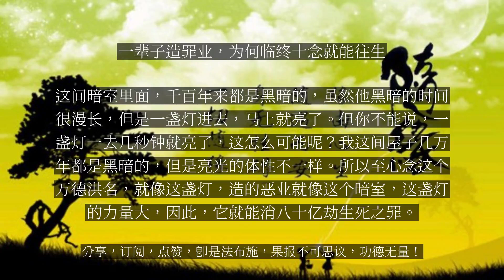【人间修行录】 一辈子造罪业，为何临终十念就能往生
一辈子造罪业，为何临终十念就能往生

那有人也许看到这个经文就问了，他一辈子造了这么大的罪业，为什么临终十声念佛就能往生呢？那佛经不是说重业先牵吗？那一辈子的恶业为什么不把他牵到地狱道里面去？十声念佛，就能够让他往生极乐世界，这太便宜了他，这个人应该到地狱里面去。尤其是被他所害的人（会忿忿不平），这是凡夫的分别心，这个恶人曾经害过我，这临终的时候坐着金莲华就走了，到极乐世界去了，这太不公平了！我就希望他到阿鼻地狱去，如果有十九层地狱都让他到那儿去，待上多少劫，怎么被他跑了？但阿弥陀佛大慈悲心，虽然他造了重业，但是在阿弥陀佛眼里，是佛的儿子，子女呀！他一定要把他安立在快乐的地方去。而且也不要以为一生造恶业就重，十声念佛就轻，它不是这样的，实际上十念念佛才重。为什么呢？你一辈子造的恶业是用什么心造的呢？是你虚妄的心，颠倒的心去造的。现在你念佛是闻弥陀的名号的实相的心，是你至诚的心生起来的。你真诚的心、实相的名号的对接，它的力量重；你虚妄的心，颠倒的心造作的那个东西反而轻。这就有个比喻，叫千年暗室，一灯照亮。这间暗室里面，千百年来都是黑暗的，虽然他黑暗的时间很漫长，但是一盏灯进去，马上就亮了。但你不能说，一盏灯一去几秒钟就亮了，这怎么可能呢？我这间屋子几万年都是黑暗的，但是亮光的体性不一样。所以至心念这个万德洪名，就像这盏灯，造的恶业就像这个暗室，这盏灯的力量大，因此，它就能消八十亿劫生死之罪。...